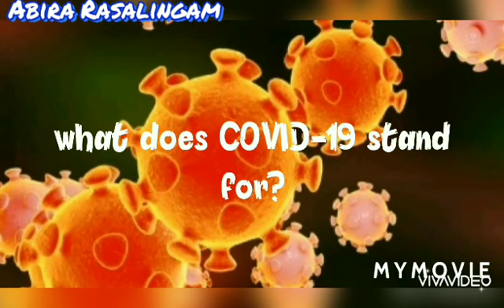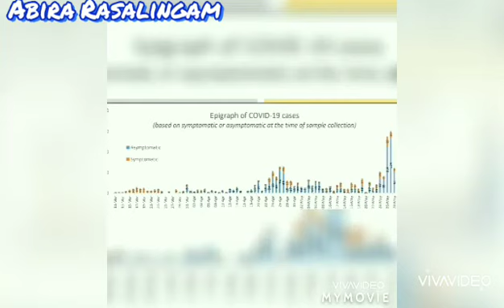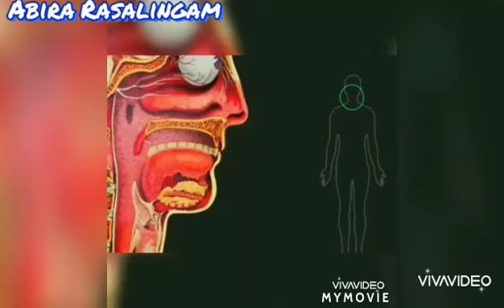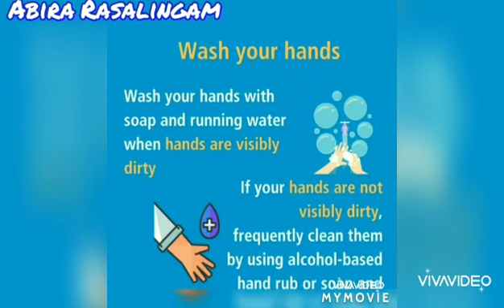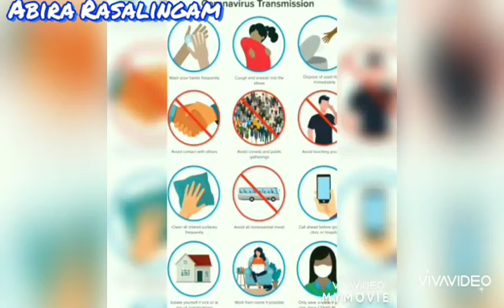COVID-19உடலினுள் என்ன செய்யுது பாருங்க 😱/ What does COVID-19 do in our body? | Abira Rasalingam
COVID-19#coronavirus#srilankacorona

Making awareness among the people about COVID-19.
Please support to my new effort.